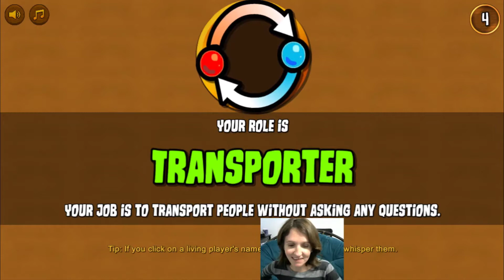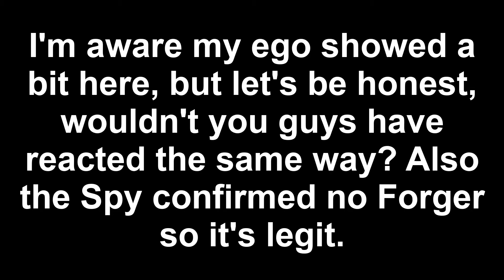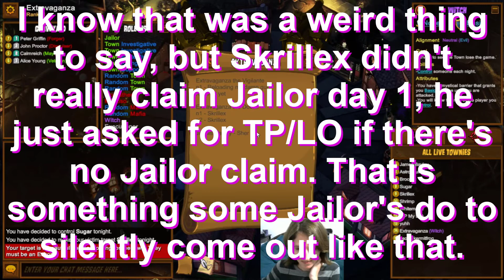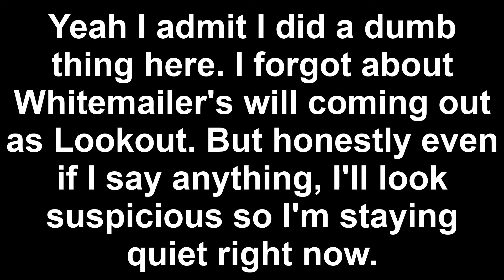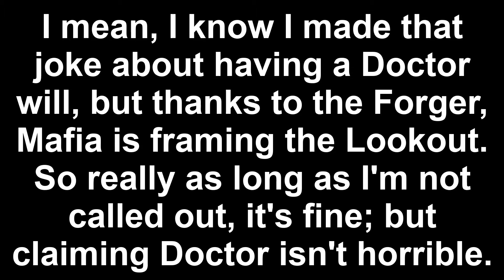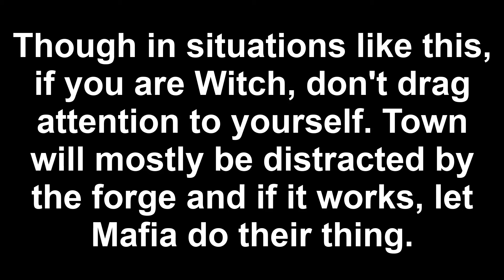Lucky Transporting Witch | Town of Salem (Ranked) | Gold Elo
I got very lucky in both games I'll say that much. But also in some places, the best thing to do is to stay quiet.